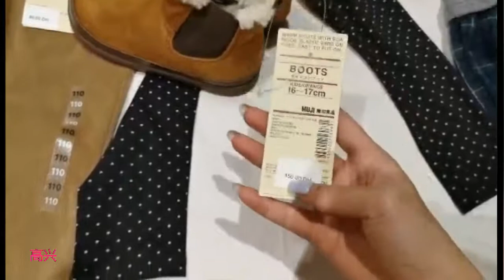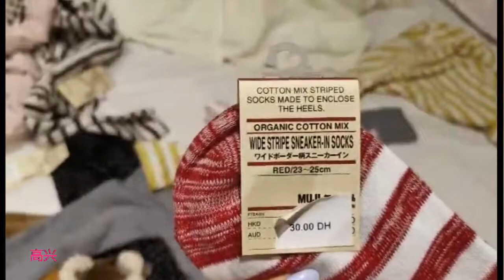迪拜购物打折季，我在无印良品买了什么，winter surprise in Dubai,what you can buy